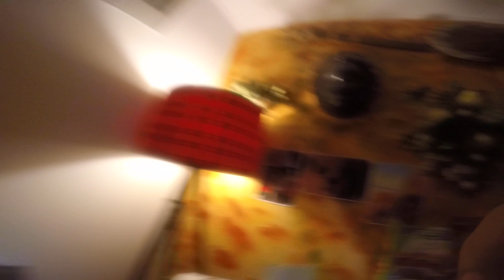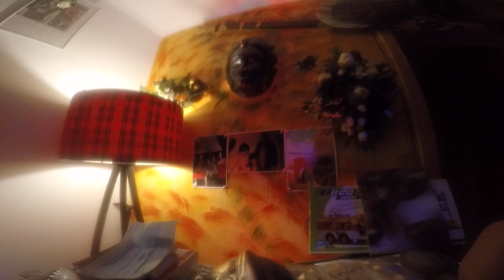Aquarium poissons rouge arc en ciel love